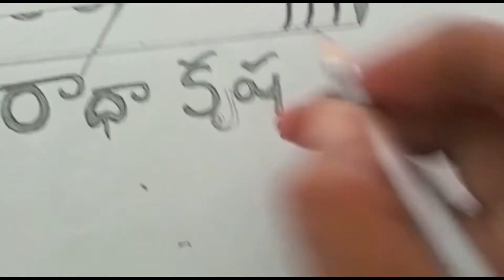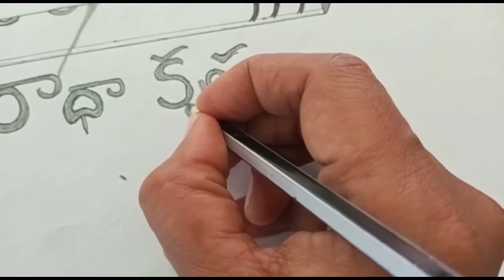How to draw Krishna Flute/ simple drawing Krishna flute/ easy drawing Krishna flute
how to draw Krishna flute/ simple and easy drawing Krishna flute

pencil ✏ drawings

rangoli designs drawing

farjana recreation drawing

melikala muggulu

 simple and easy beautiful kolam designs

watch this channel